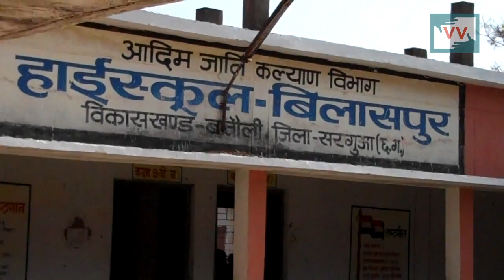No Tolets In High School - Prakash Gupta reports for IndiaUnheard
Bilaspur of  Batouli block of Sarguja district from Chhattisgarh high school not having toilet in school.

Community Correspondent Prakash Gupta reports from Chhattisgarh for Video Volunteers.